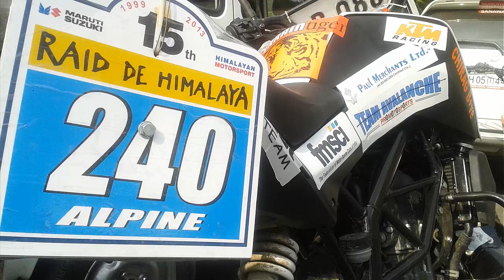Scrutiny moments of 15th Raid De Himalaya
Scrutiny of all vehicles for the highest rally of the world -- 15th Raid De Himalaya was completed at Destination, Shimla on October 5. Motorsport champions from all parts of the country will be flagged off on October 6 from the capital city. The Raid De Himalaya will run this year from October 6 to 12.